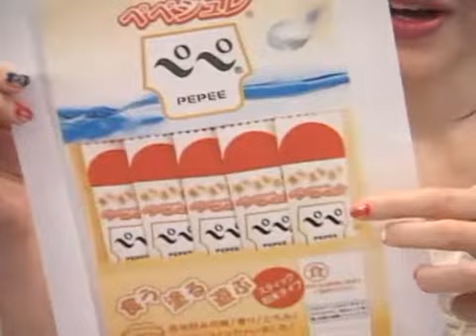噂の炎上壁新聞 #39 9/10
MC：みづきあかり
出演：宮脇麻那、エンジョイ遊平

みづきあかり、宮脇麻那、エンジョイ遊平が明日誰かに話したくなる、とてもためになるニュースをお届けする噂の炎上壁新聞。

 15.10.15放送